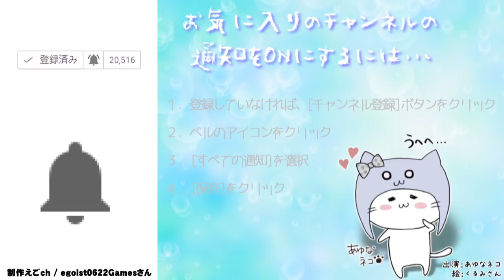こんどはたけし編！青鬼３ Part 17 [ホラーゲーム]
COM3D2

BGM
DOVA-SYNDROME